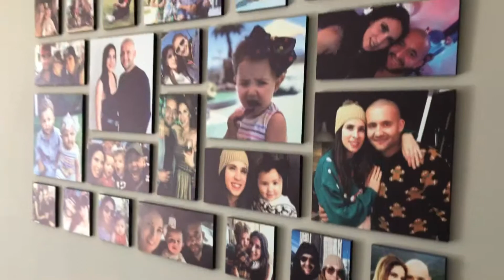Familiar Formato 22, 25 Piezas Mipared